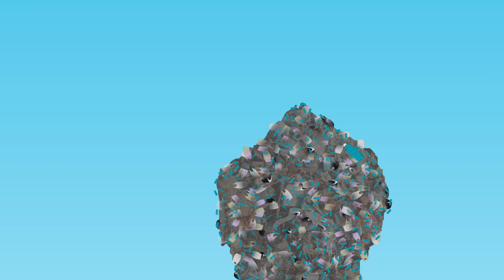Plastic Ocean | Opening Scene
1st 30 seconds with store, kitchen, and chutes